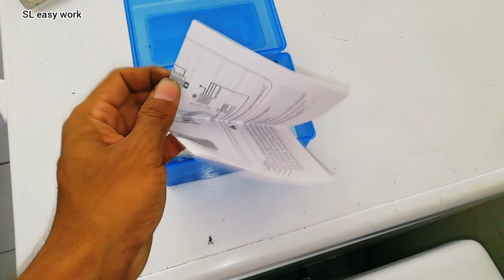Air conditioner repair Sinhala - Universal PCB replace වායුසමීකරනයේ සර්කිට් එක මාරු කරමු.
This video about Air conditioner repair Sinhala - Universal PCB replace වායුසමීකරනයේ සර්කිට් එක මාරු කරමු.

වායුසමීකරනයට universal pcb එකක් මාරු කරමු

ඔබගේ අදහස් සහ ගැටළු කමෙන්ට් එකක් මගින මට කියන්න